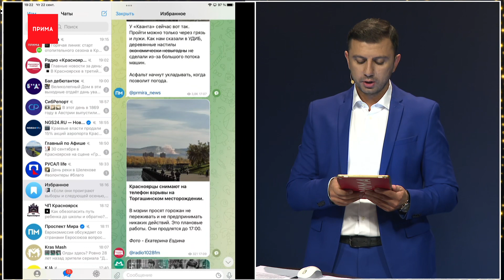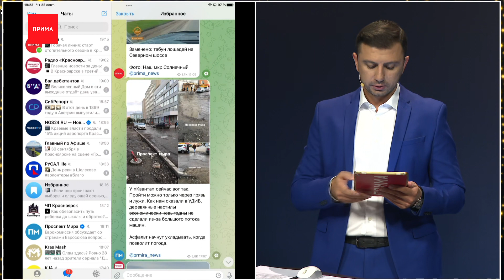Новости из красноярских телеграм-каналов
Новости из красноярских телеграм-каналов за 22 сентября 2022 года.